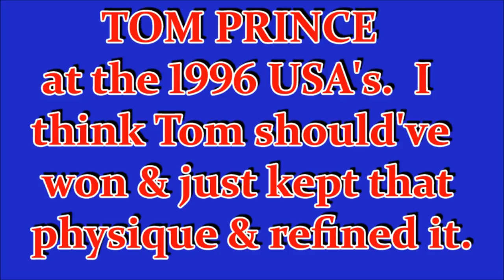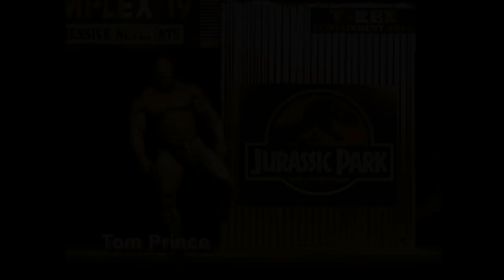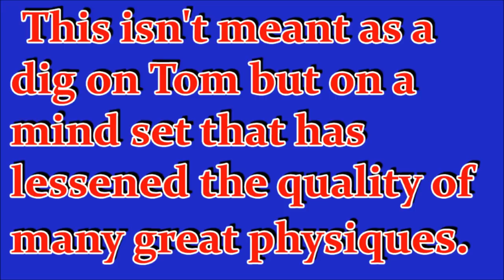Tom Prince - Is Heavier really Better? 3 Posing Videos + Interview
It's not always the case but so many times we hear, "That bodybuilder looked better when they turned pro." A person's frame can only hold so much muscle before it starts to distort in some way. This is not a diss on Tom but the mind set that weight gain equals improvement.